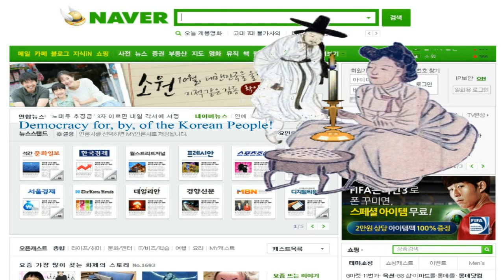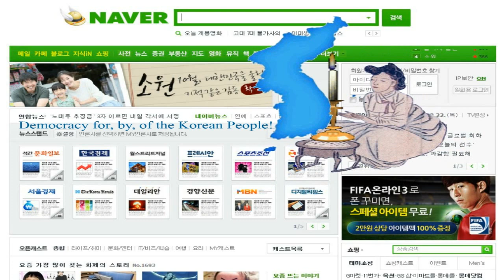Naver Searches Democracy in Korea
Wishing the establishment true democracy in Korea! Chatacters are from paintings of Shin Yun Bok, the great korean painter in Joseon dynasty,